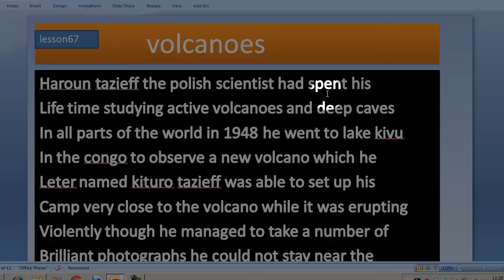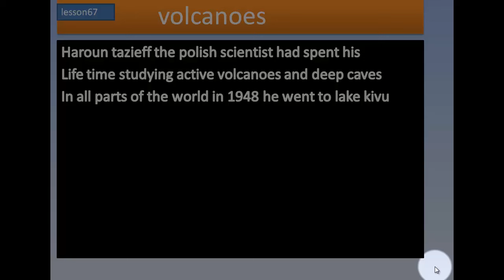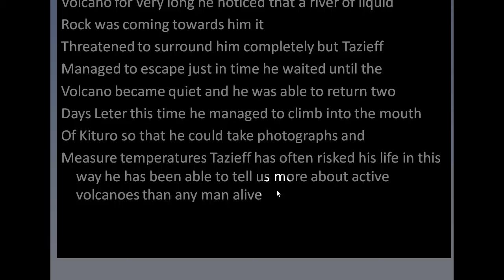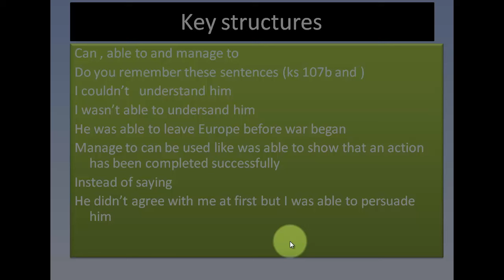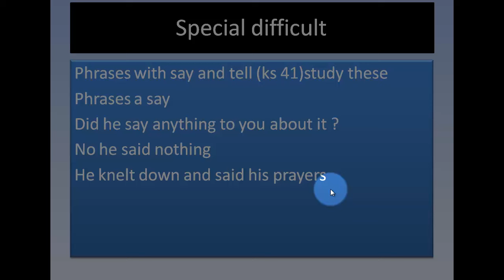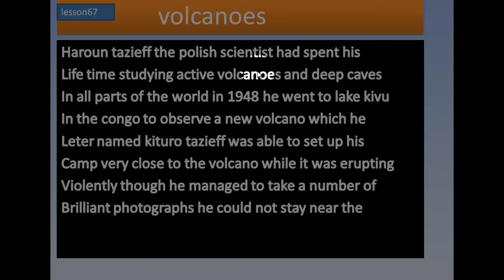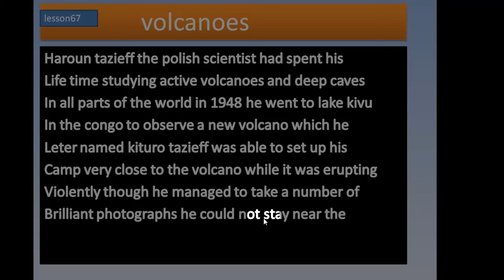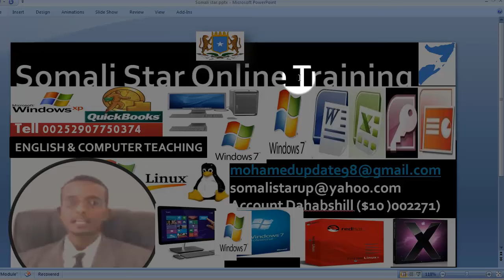Baro english practice & progress lesson 67